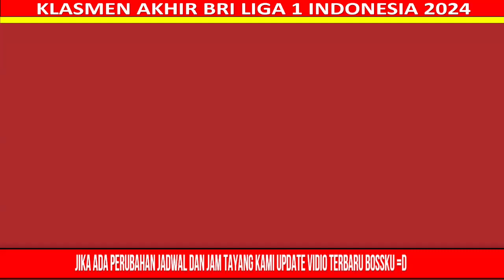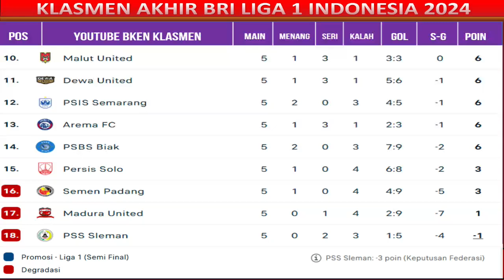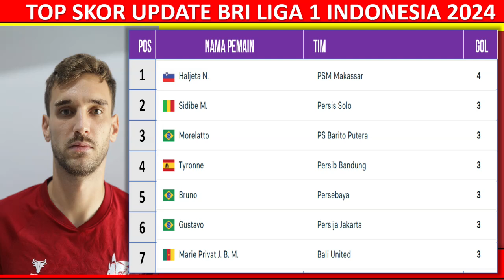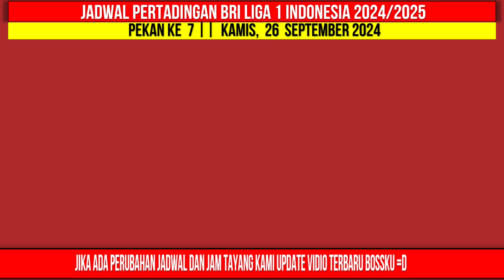Jadwal BRI Liga 1 2024 Pekan ke 7 - Persib vs Persija - Madura vs Persib - Klasemen BRI Liga 1 2024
Jadwal BRI Liga 1 2024 Pekan ke 7 - Persib vs Persija - Madura vs Persib - Klasemen BRI Liga 1 2024 Terbaru -Live indosiar

HEAD TO HEAD & STATISTIK